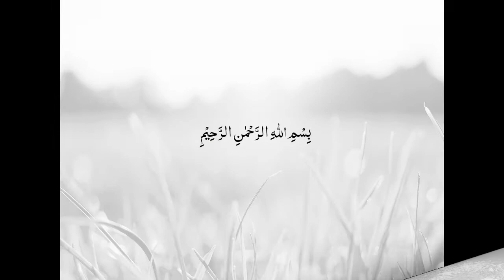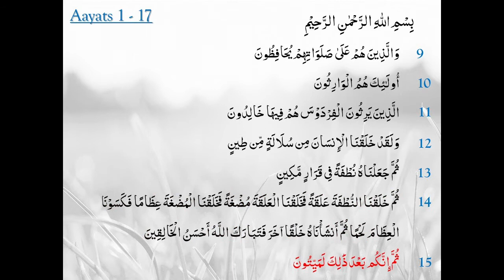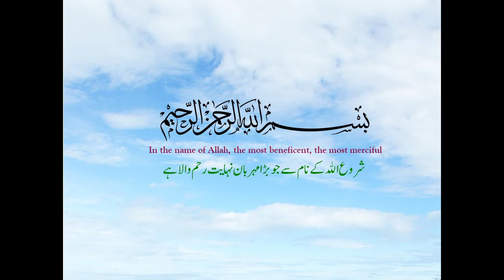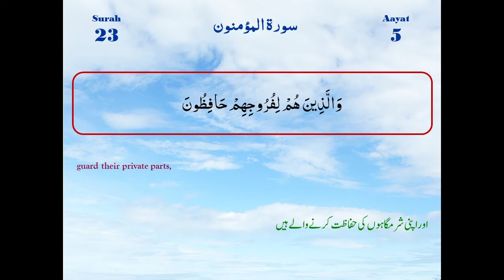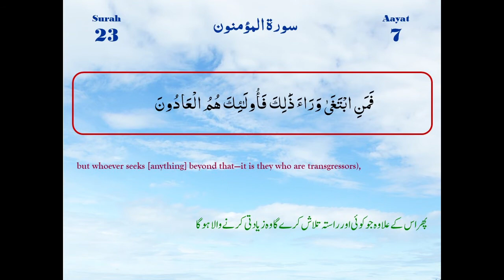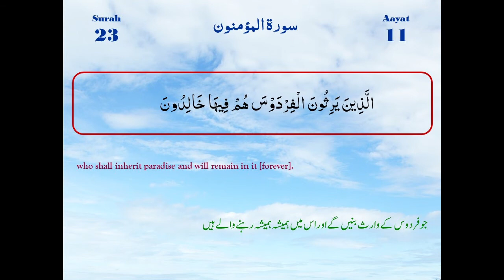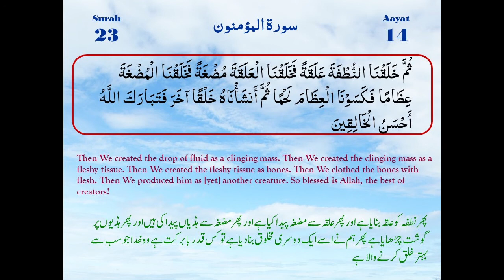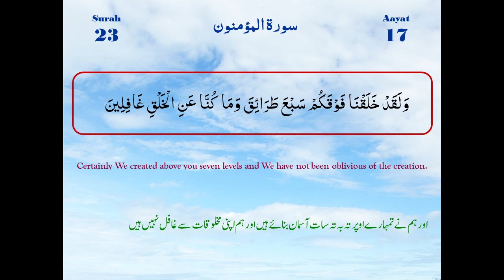Surah Al Mominoon Ayaat 1-17 | Maulana M. Raza Dawoodani